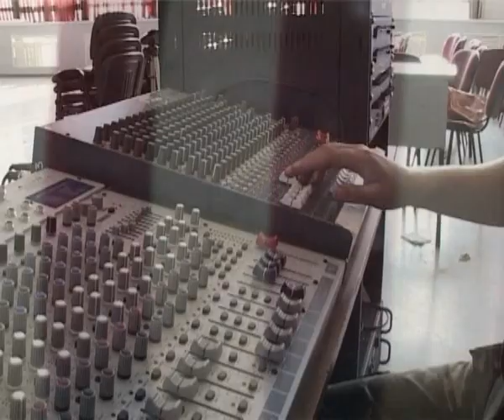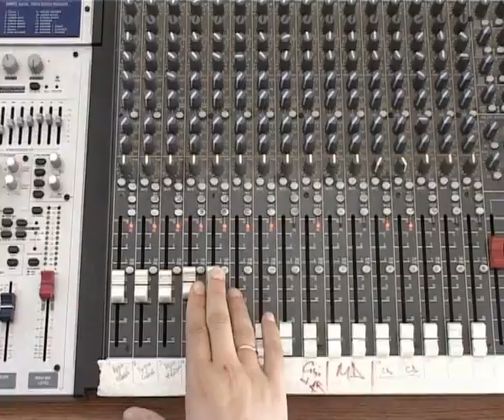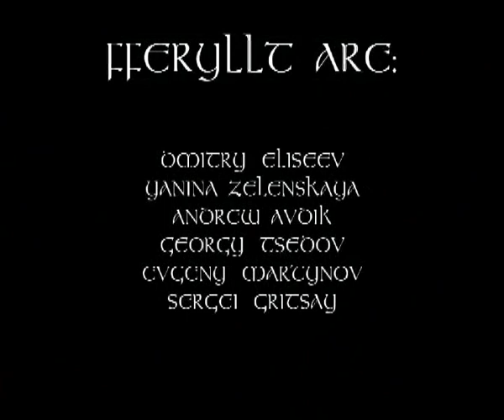Fferyllt - 'Yule' 'Йолль'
the band is Fferyllt, and the album is "Dance of Druids"
Metal from Russia so enjoy =]